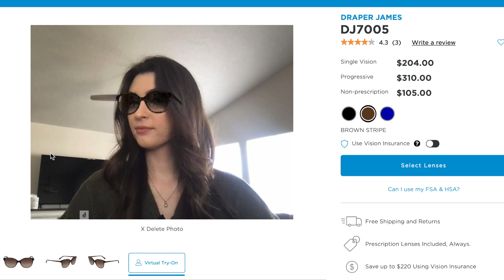I Surprised My Mom with Sunglasses from Eyeconic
Hi! 👋 I’m Julianne from the Eyeconic marketing team, here to tell you about some fun online shopping I did a couple weeks ago. Though it’s always fun to me (in any capacity) it was even more fun because I got to surprise my mom with designer sunglasses from Eyeconic.

The hardworking women in our lives deserve something extra special this Mother's Day. I told my mom I was writing a blog about what sunglasses from Eyeconic are "being chosen by mothers, for mothers." What she didn't know was that she would be getting a pair of sunglasses herself. Happy Mother's Day, mom!

IMPORTANT: Order by Friday, April 23, to ensure your thoughtful gift is delivered in time for Mother’s Day!